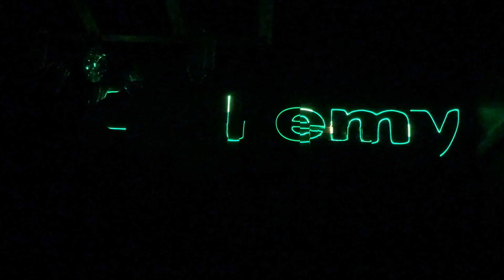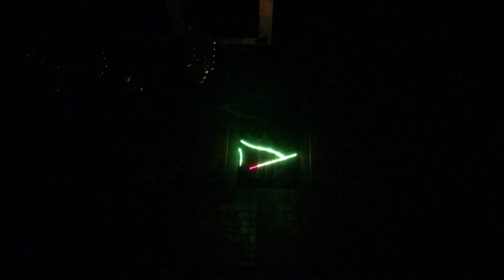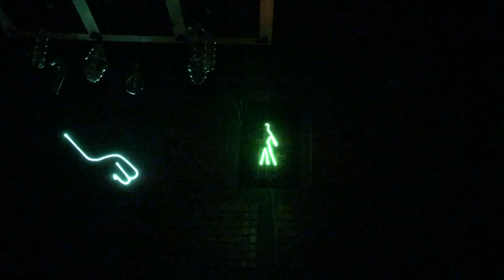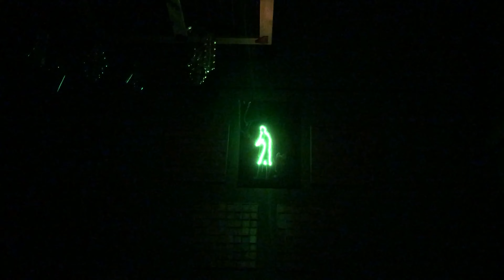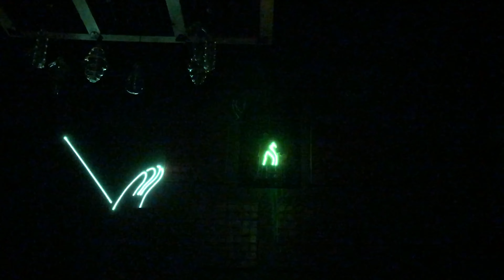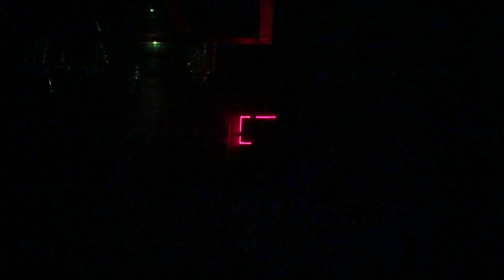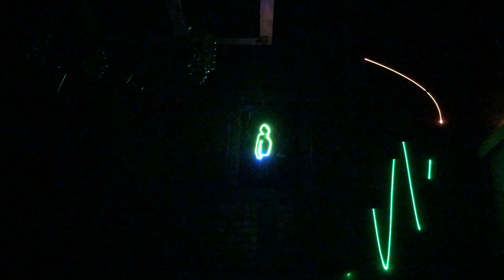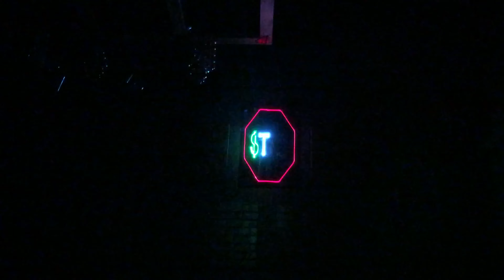Alchemy Laser Light Show 4K